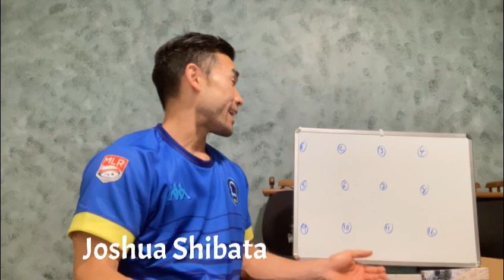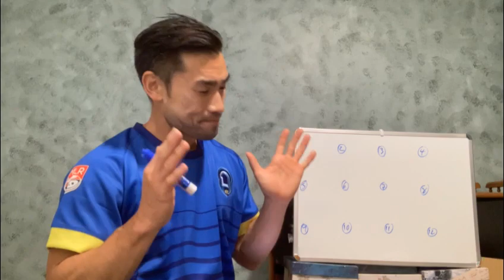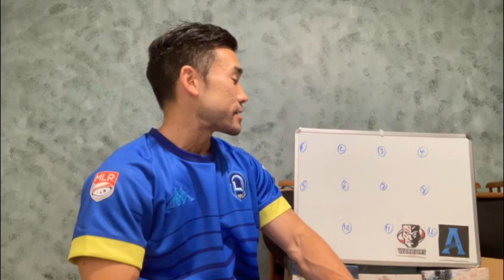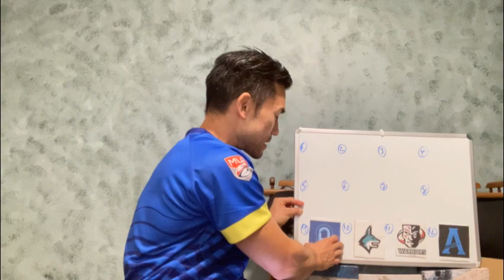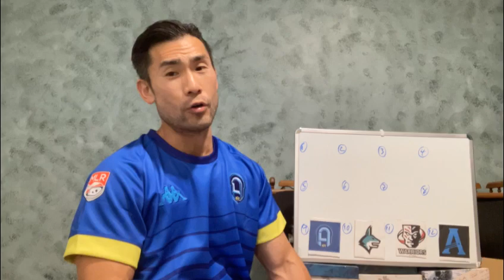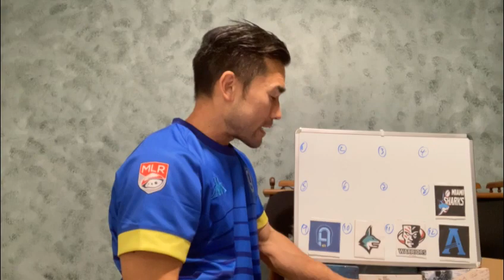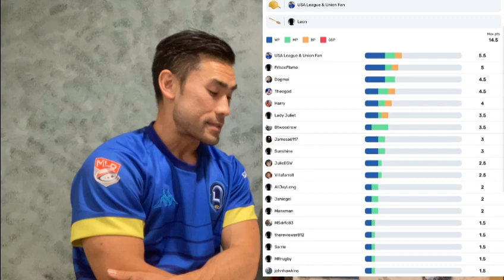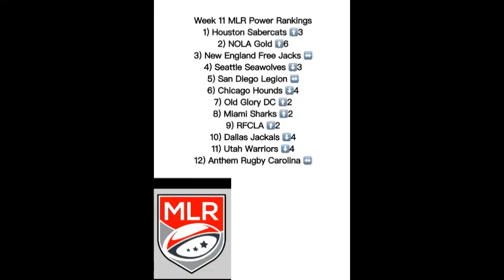Power Rankings for Week 11 of the 2024 MLR Season Plus SuperBru Pick ‘Em Results by Rugby411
Let me know what you think of my Power Rankings, do you agree or disagree!

Also don’t forget you can watch every MLR game this season live and on demand by downloading the absolutely free The Rugby Network App!